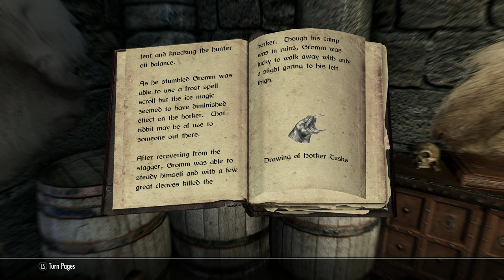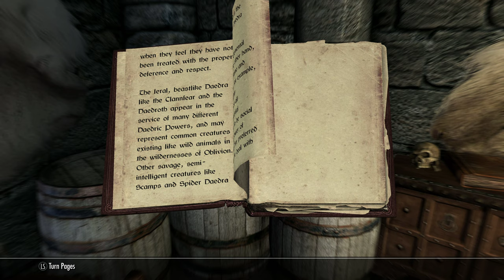Part 27, Let's Play Skyrim: Special Edition (4k | Xbox One X)